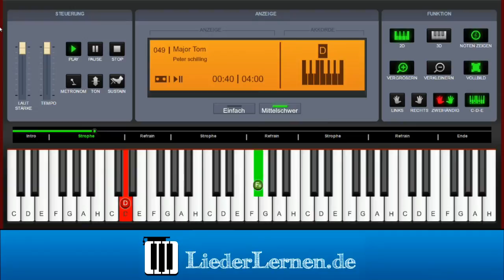Peter schilling - Major Tom - Klavier lernen - Musiknoten - Akkorde